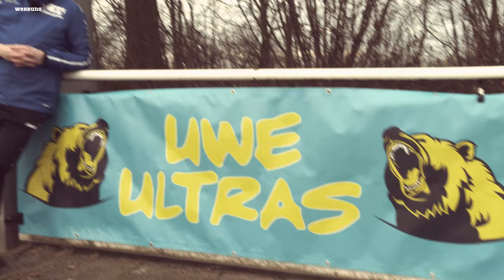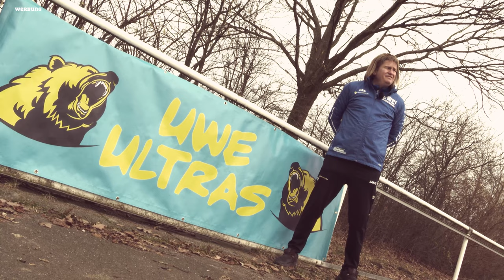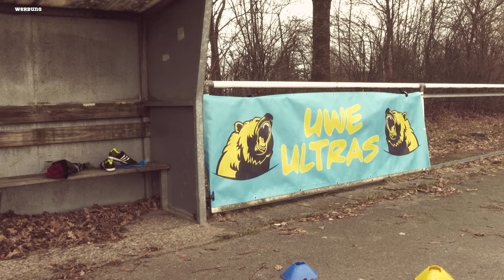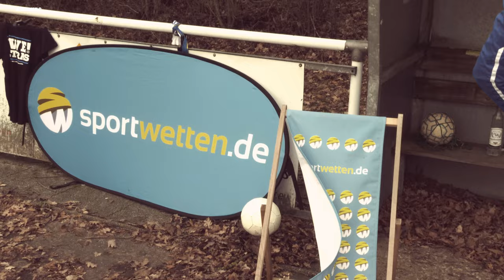Bochum ballert Bayern weg und die Helene Fischer Halbzeitshow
Watt war da denn los am 22.Spieltag? Beim @VfLBochum1848 : @fcbayern wurde besser filetiert als nen Steak. Beim FC Bayern München ist das neuer Motto Mia san Vier.
Mit Niklas Süle: Für @BVB reicht die Leistung, weil BVB wirst Du ja eh immer nur Zweiter.

Ach ja und dann war ja noch @superbowlliv5938  in der @NFL . Superbowl, Leute die das gucken wollen für die @bundesliga  auch Play Offs.  Da bin ich dann mal gespannt auf die Halbzeitshow beim Finale: @helenefischer  & @RammsteinOfficial  feat. die Kastelruther Spatzen mit dem Song Atemlos brennt die Weiße Rose.

Super Bowl is was für Jogi Löw der hat auch immer eine Hand am Ei. Wenn ich haufenweise dicke Männer sehen will dann kann ich mir auch  Kreisliga Fußball anschauen.

Und Max Kruse macht die erste Bude für  den @VfLWolfsburg per Elfer gegen @Eintracht wie halt für @1FCUnionBerlin dieses Saison auch schon.

+++ NEU: UWE! jetzt bei Telegram 😍 +++
Jetzt kostenlos Mitglied werden und immer Up To Date sein: